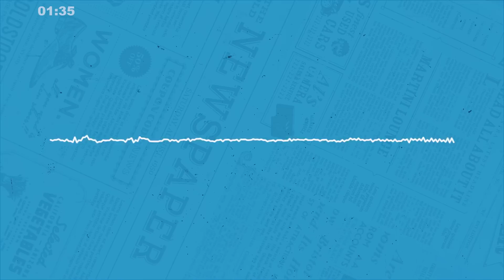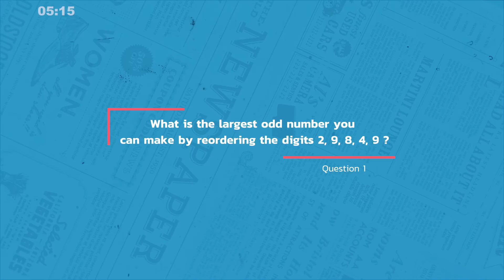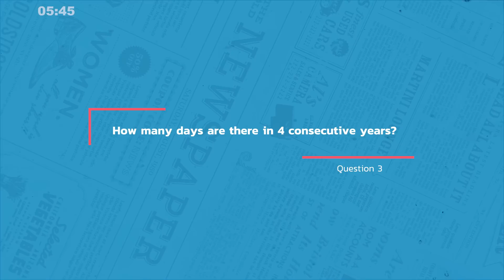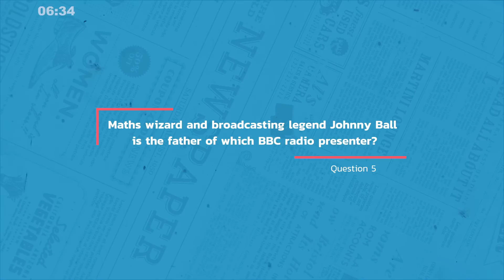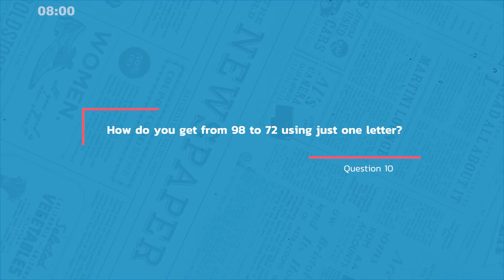Week 10 Tuesday Quiz: Maths, Maths & More Maths!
Join us for Tuesday's episode of Perfect 10! We have a show full of brand-new brain teasers, questions, and riddles waiting for you. Make the most of your coffee break, commute, or any spare time by tuning in and enhancing your brainpower.